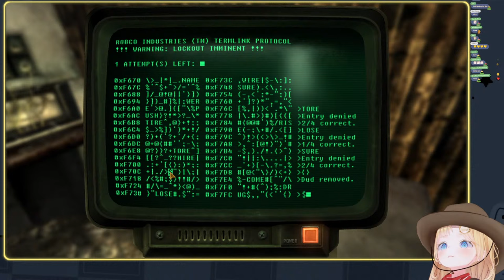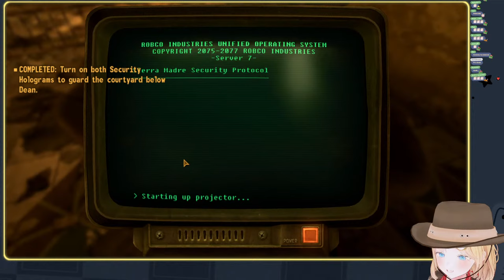【Fallout: NV】WICKED WILD WATSON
Ame merch!

BGM used
- DOVA-SYNDROME

©️ 2010 Bethesda Softworks LLC, a ZeniMax Media company. Bethesda Softworks, ZeniMax and related logos are trademarks or registered trademarks of ZeniMax Media Inc. in the U.S. and/or other countries. Fallout, Fallout: New Vegas, and related logos are trademarks or registered trademarks of Bethesda Softworks LLC in the U.S. and/or other countries.